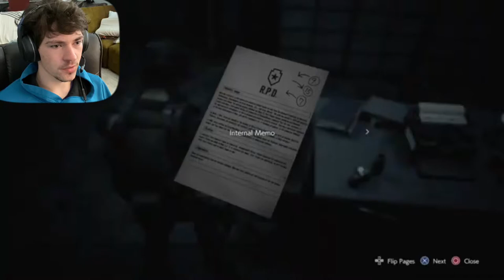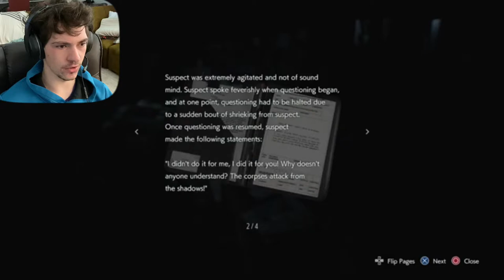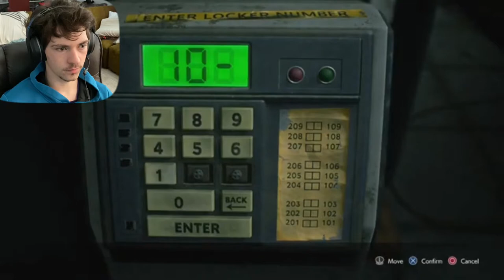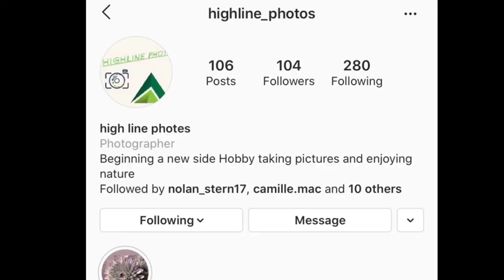RESIDENT EVIL 3-Part 4/ We Don’t Like You